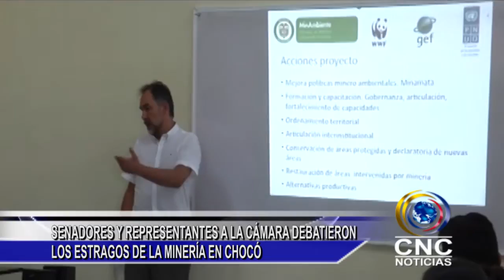SENADORES Y REPRESENTANTES A LA CÁMARA DEBATIERON LOS ESTRAGOS DE LA MINERÍA EN CHOCÓ.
Con la presencia del senador nariñense Antonio navarro wolf y otros senadores y representantes se reunieron en Quibdó con el fin de socializar el impacto de la minería en el chocó y sus efectos en las comunidades.
El senador navarro dijo que si se puede ejercer el trabajo minero pero de manera responsable con el medio ambiente.
Los representantes a la cámara por el chocó y Bogotá también discutieron cómo ha influido el mercurio  en la salud de la población
Delegados de organizaciones étnico territoriales y sociales del fisch también hicieron presencia en dicho debate.